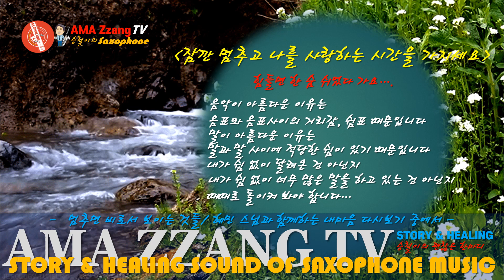[색소폰 연주]꿈을 꾼다(서영은)-청/감/연-승철이의 릴레이 연주곡(102)-아마짱티비/AMA Zzang TV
* 아마추어 색소폰 연주자의 아마추어 색소폰
 연주자를 위한 채널
1. 색소폰 연주 관련한 경험과 노하를 통해 얻은 일반 지식 등을 함께 공유하며 소통하는 채널
2. 나만의 톤 칼러로 연주곡을 지속적으로 게시, 아마추어 연주자외의 간접 교감을 통한 소통
3. 이메일이나 카톡을 통해 궁금한 사항이나 문의 사항 등을 상호 교류하며 함께 소통
4. 기타, 연주곡 녹음, 녹화, 편집 및 유튜브 업로드 까지의 일련의 모든 과정을 간단하게 터치, 최소한의 기본 지식을 공유
5. 테너 색소폰의 구수하고 맛깔스러운 맛으로 연주함으로써 연주자만의 독특하고 풍성하며 다크한 톤 컬러를 유지
6. Tenor Albert Weber UL Passion /HR 빈티지 뉴욕 슬랜트시그니처 7.5 Metal 공히 Early Babbit 8호 마우스피스/ Brilhart 및 에코마스터 ligature /Jazz select 2M Reed UMC404 HD audio interface / Baby Bottle Blue SL 콘덴서 Mic/Cubase & sony vegas pro 13 편집 programs사용